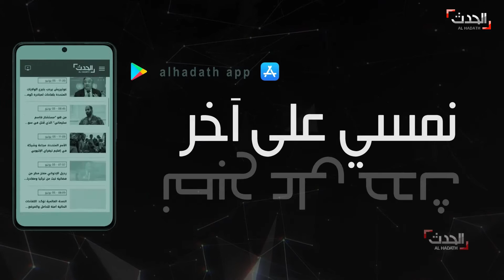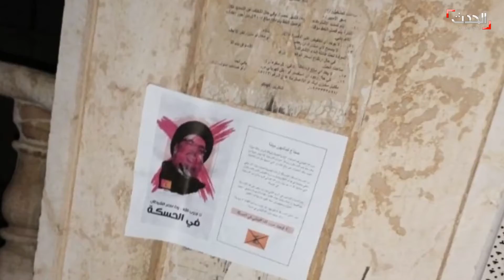نشرة 13 غرينيتش | فشل محادثات النووي الإيراني غير المباشرة بين واشنطن وطهران في الدوحة